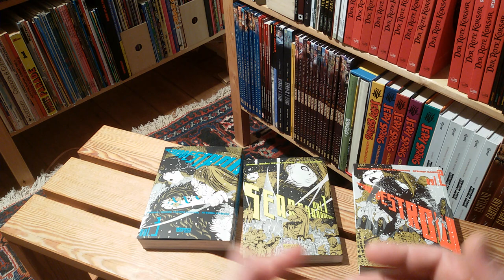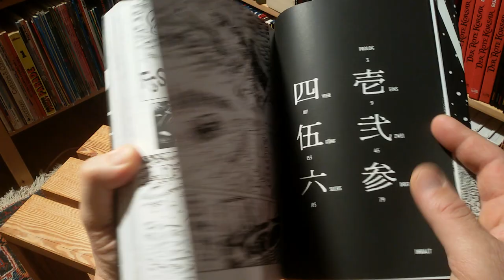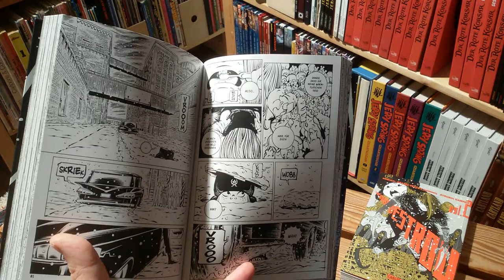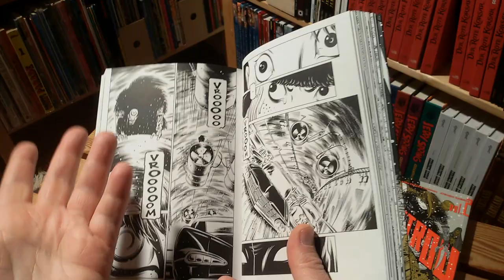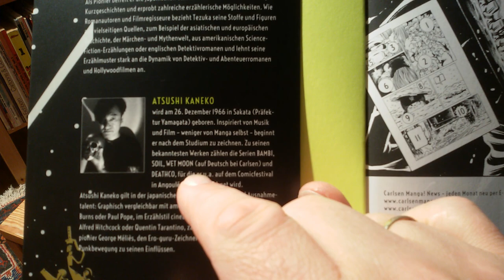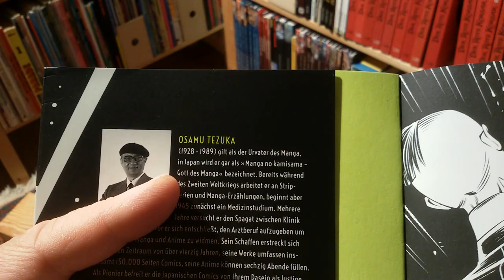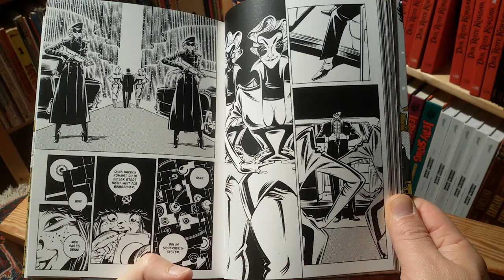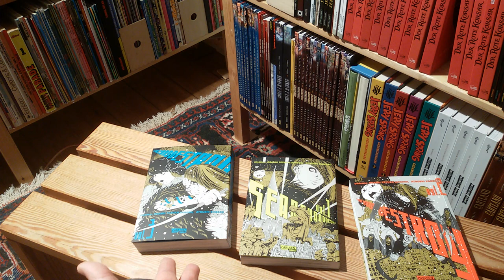panellogy 423 - search and destroy by atsushi kaneko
a re-imagination of "dororo" by osamu tezuka, a cyborg girl is out on a mission, propelled by anger and fury, trying to get her missing body parts back... drawn in stark black & white, very reminiscent of the likes of charles burns and paul pope... highly recommended

the german version has been published by carlsen,
a french one is available from delcourt

unfortunately no english translation YET ... please correct me in the comments if I'm wrong and there is an english version!!!